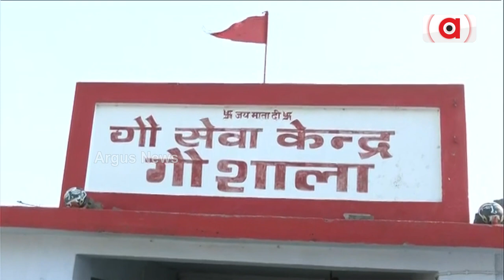ମା' ପଥେଶ୍ବରୀ ମନ୍ଦିରରେ ଉତ୍ତରପ୍ରଦେଶ ମୁଖ୍ୟମନ୍ତ୍ରୀ ଯୋଗୀ ଅଦିତ୍ୟନାଥଙ୍କ ପୂଜାର୍ଚ୍ଚନା !